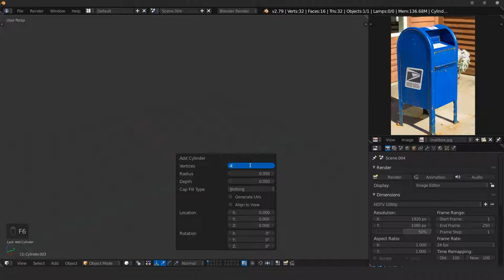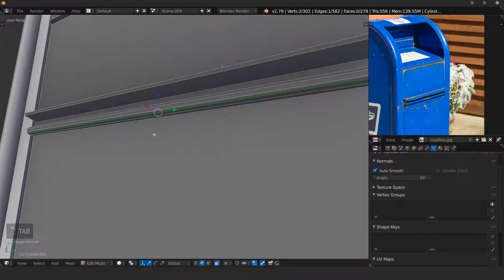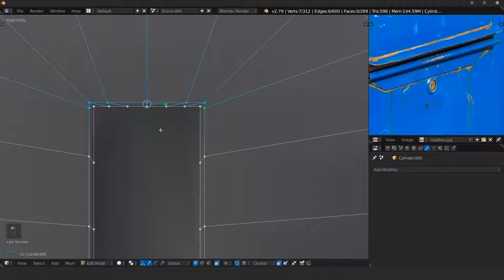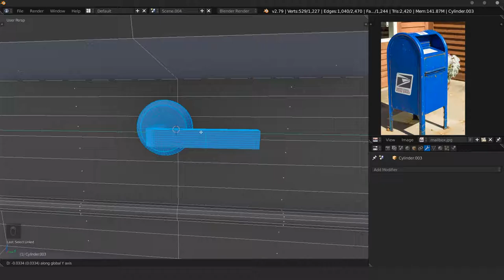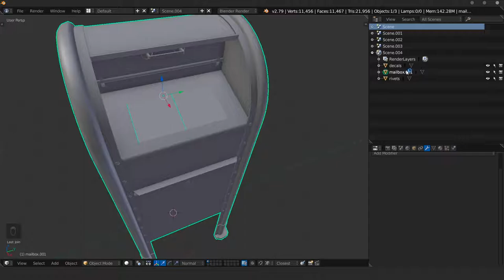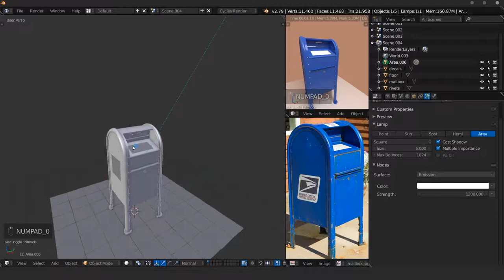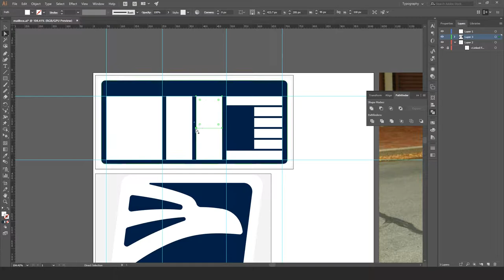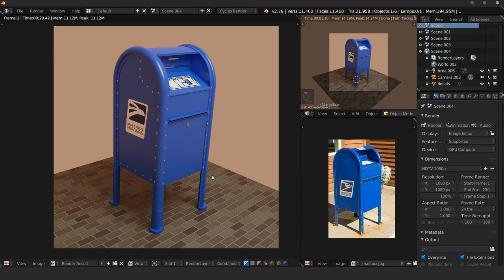Create A Mailbox In Blender [Complete Tutorial]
Today we'll be exploring the entire process of creating and rendering a US mailbox inside of Blender 2.79.

Watch at 2X speed to spice/speed things up.

Mailbox Blend (textures are packaged): goo.gl/Jmnxoo